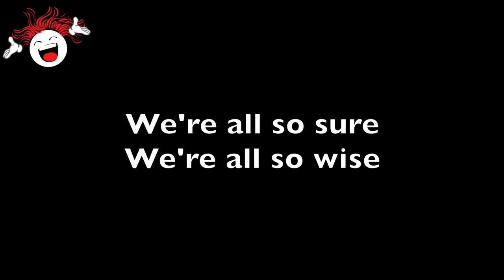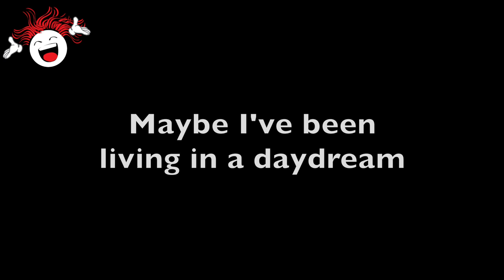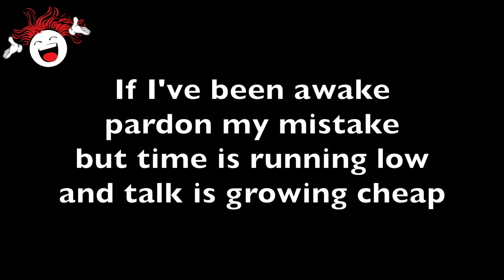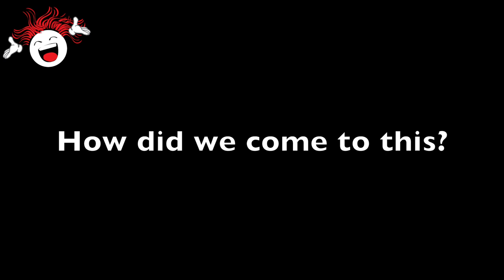How Did We Come To This (The Wild Party) - Backing Track & Lyrics 🎹 *E*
📺 Sing more songs by Andrew Lippa!